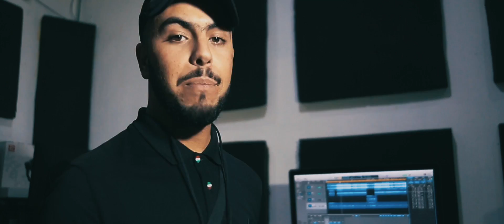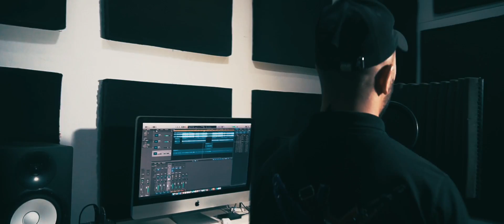SOULD JER - ALO OUI (Clip Studio) 2K18 RAP